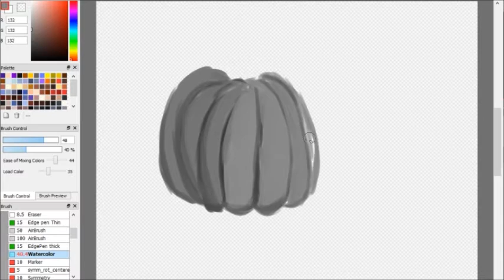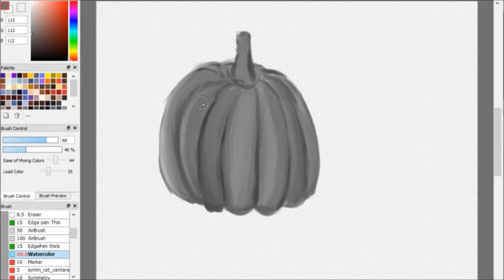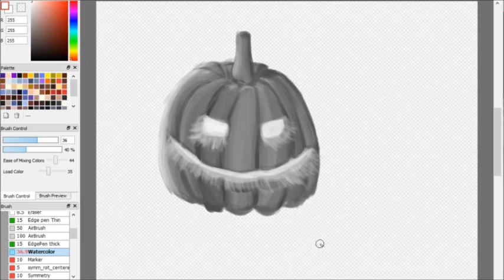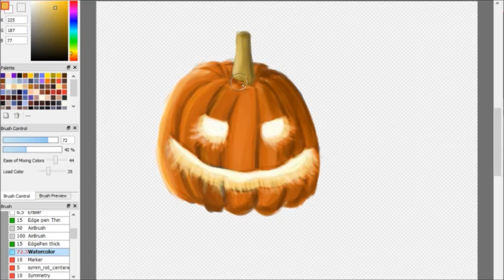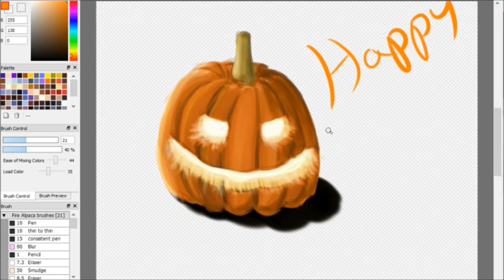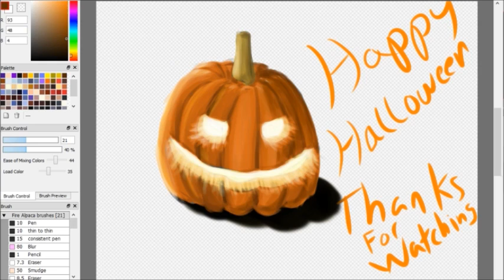Jack o lanturn Speed paint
Just a quick speedpaint since i was sick while i recorded this. Happy halloween 2016 everyone :D